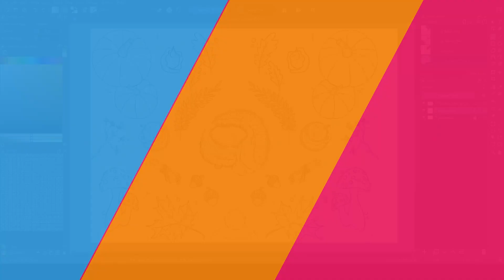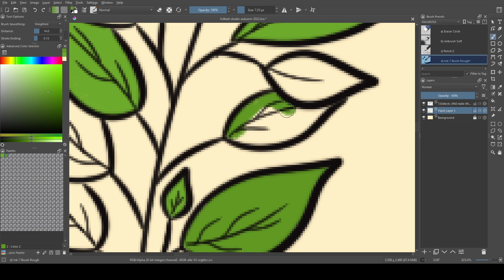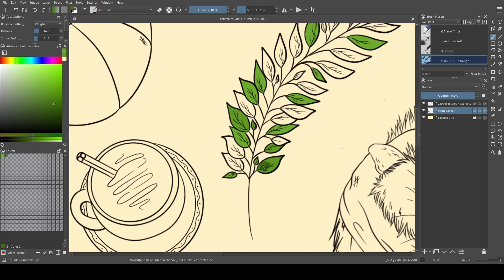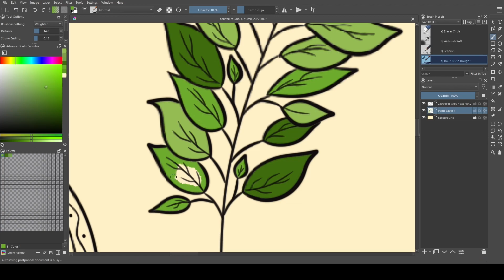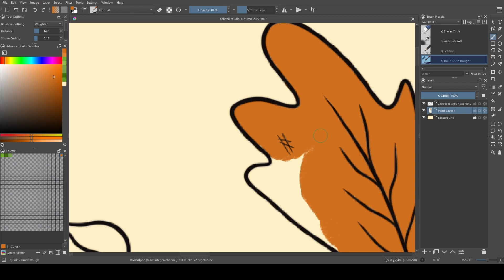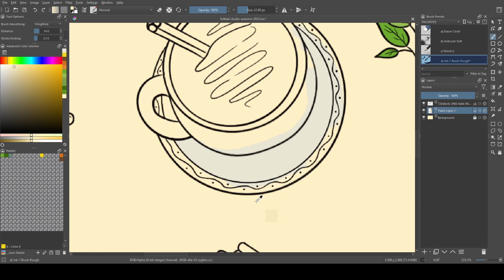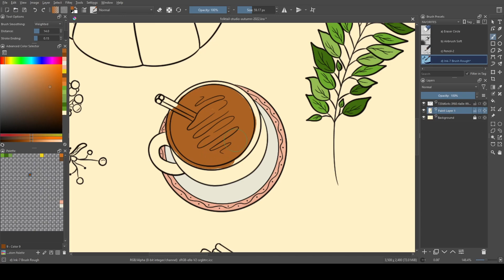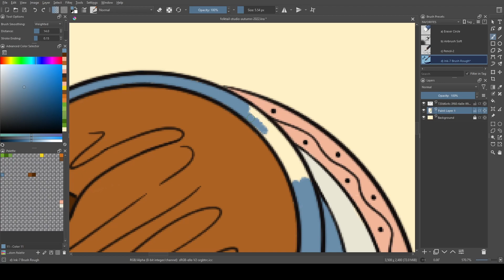Color With Me! [MUSIC ONLY] | Autumn Coloring Page